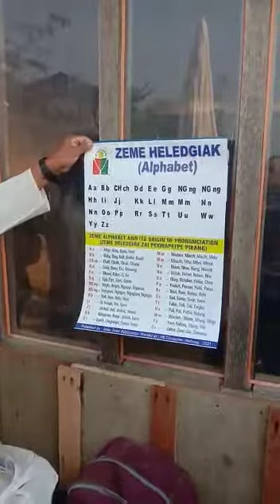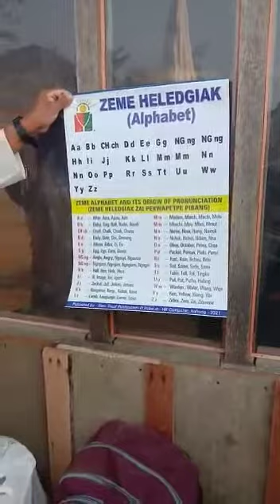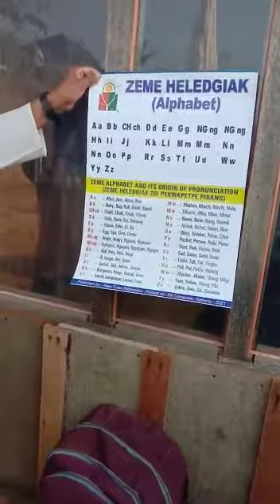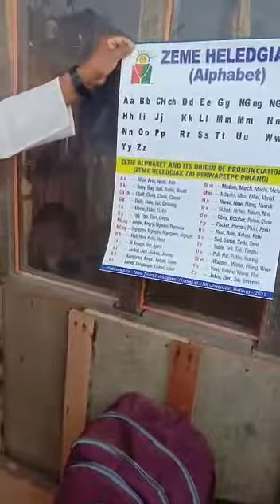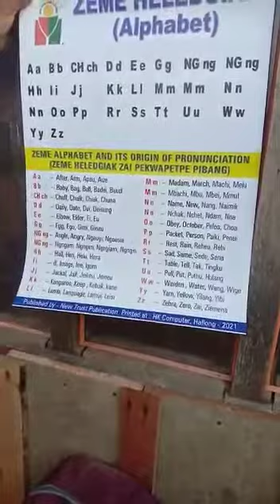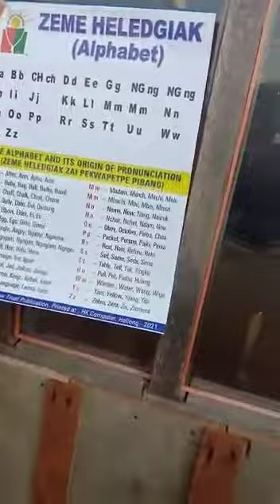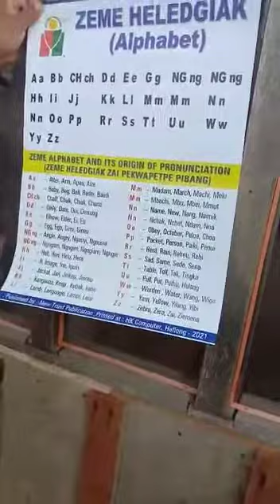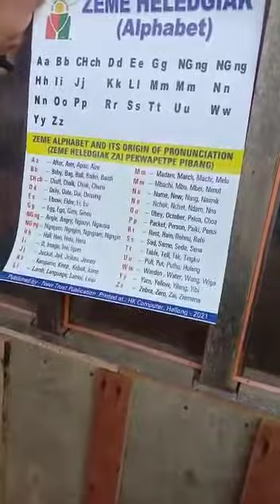Zeme Alphabet sound/tone teaching